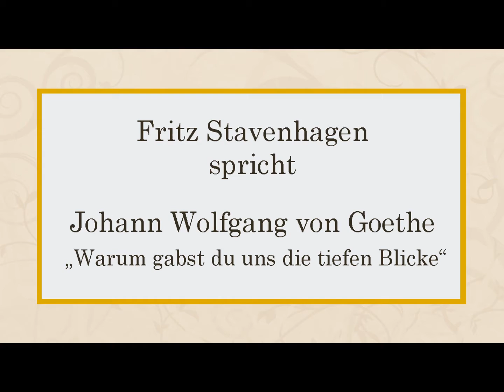Johann Wolfgang Goethe „Warum gabst du uns die tiefen Blicke“ (1776) I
Text:

(An Charlotte von Stein)

Warum gabst du uns die tiefen Blicke,
Unsre Zukunft ahndungsvoll zu schaun,
Unsrer Liebe, unsrem Erdenglücke
Wähnend selig nimmer hinzutraun?
Warum gabst uns, Schicksal, die Gefühle,
Uns einander in das Herz zu sehn,
Um durch all die seltenen Gewühle
Unser wahr Verhältnis auszuspähn?

Ach, so viele tausend Menschen kennen,
Dumpf sich treibend, kaum ihr eigen Herz,
Schweben zwecklos hin und her und rennen
Hoffnungslos in unversehnem Schmerz;
Jauchzen wieder, wenn der schnellen Freuden
Unerwart´te Morgenröte tagt.
Nur uns armen liebevollen Beiden
Ist das wechselseitge Glück versagt,
Uns zu lieben, ohn uns zu verstehen,
In dem andern sehn, was er nie war,
Immer frisch auf Traumglück auszugehen
Und zu schwanken auch in Traumgefahr.

Glücklich, den ein leerer Traum beschäftigt!
Glücklich, dem die Ahndung eitel wär!
Jede Gegenwart und jeder Blick bekräftigt
Traum und Ahndung leider uns noch mehr.
Sag, was will das Schicksal uns bereiten?
Sag, wie band es uns so rein genau?
Ach, du warst in abgelebten Zeiten
Meine Schwester oder meine Frau.
Kanntest jeden Zug in meinem Wesen,

Spähtest, wie die reinste Nerve klingt,
Konntest mich mit einem Blicke lesen,
Den so schwer ein sterblich Aug durchdringt;
Tropftest Mäßigung dem heißen Blute,
Richtetest den wilden irren Lauf,
Und in deinen Engelsarmen ruhte
Die zerstörte Brust sich wieder auf;

Hieltest zauberleicht ihn angebunden
Und vergaukeltest ihm manchen Tag.
Welche Seligkeit glich jenen Wonnestunden,
Da er dankbar dir zu Füßen lag,
Fühlt´ sein Herz an deinem Herzen schwellen,
Fühlte sich in deinem Auge gut,
Alle seine Sinne sich erhellen
Und beruhigen sein brausend Blut!

Und von allem dem schwebt ein Erinnern
Nur noch um das ungewisse Herz,
Fühlt die alte Wahrheit ewig gleich im Innern,
Und der neue Zustand wird ihm Schmerz.
Und wir scheinen uns nur halb beseelet,
Dämmernd ist um uns der hellste Tag.
Glücklich, dass das Schicksal, das uns quälet,
Uns doch nicht verändern mag!

Bilder: Fotocollage